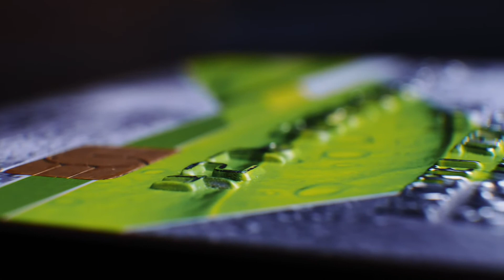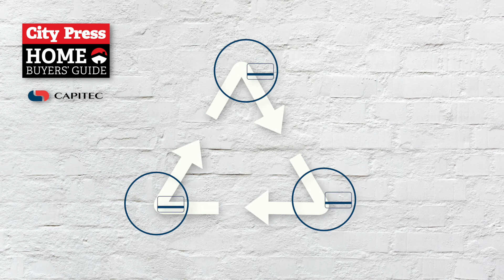Part 2: Applying for a home loan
Buying a home is something many South Africans aspire to. It is the biggest single transaction most of us will make in our lifetime, yet how much do we really understand about the process?

This three-part video series takes you through the process by following the story of first-time homeowner Bontle.